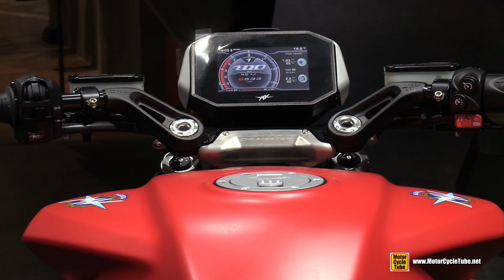2022 MV Agusta Dragster SCS 800 - A Great 140hp Naked Bike!